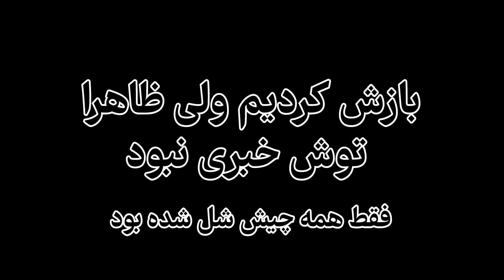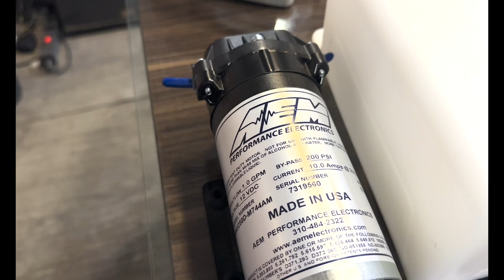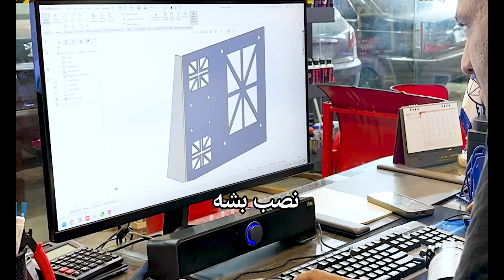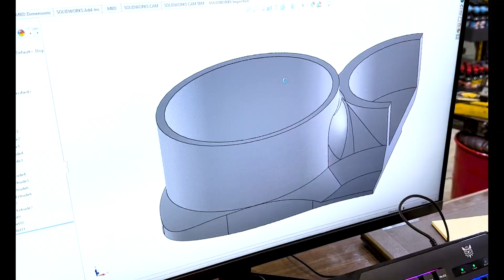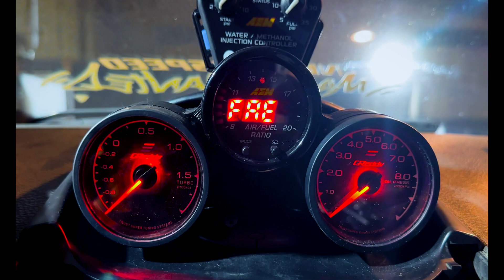Turbo Beast 400 HP TU5 (Part 2) /از نصب موتور تا روشن شدن پژو 206 توربو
در این ویدئو مراحل نصب موتور , بستن ادوات یک موتور توربو  و سیم کشی  ای سی یو ی استند- الون را مشاهده خواهید کرد
در لابه لای این ویدئو یک سری نکات ریز هم هست که اگه تند و تیزبین باشی میتونی از توش در بیاری 😏
راستی ویدئوی اسمبل زیر موتور هم هست یادت نره اول اون رو ببینی👀
طراحی پایه ی واتر متانول و نصبش ✏️📐
نصب گیج های مختلف روی ماشین
در ضمن روغن موتور  یک خودروی توربو با توان بالا باید 10w60 باشه 🌽 روغن ذرت نریزی یه وقت
کمپرسور کولر ماشین به دلیل کمبود فضای داخلی 206 هم مجبور شدیم حذف کنیم 🙄
انقدری که جا نبود باتری و کیت واتر- متانول رو هم بردیم صندوق عقب 😂
اگه به پروژه های تیونینگ خودرو علاقه داری لایک و سابسکرایب یادت نره❤️

in this video we install engine , turbo car accessories , and make stand-alone ECU's wiring
👀first of all you have to watch assembling video then this one
creating water methanol's standing base✏️📐
installing Different gauges
By the way, the engine oil for a high-powered city turbo car should be 10w60, don't pour corn oil! 🌽🌽
we had to remove the AC compressor (lack of space )🙄
 we moved the battery and water methanol's kit to the back😂